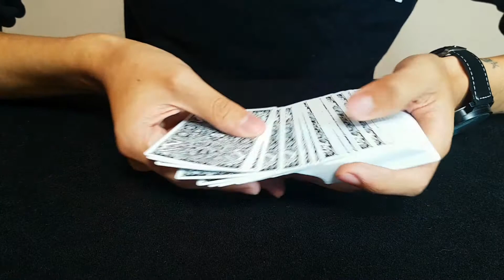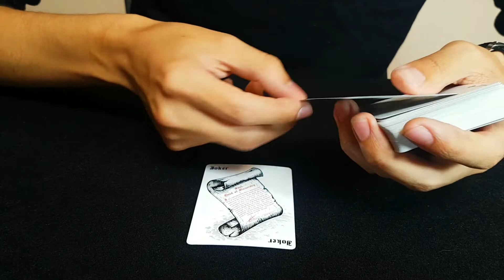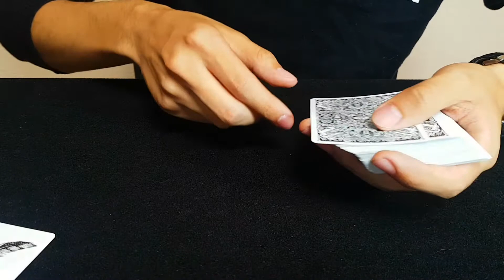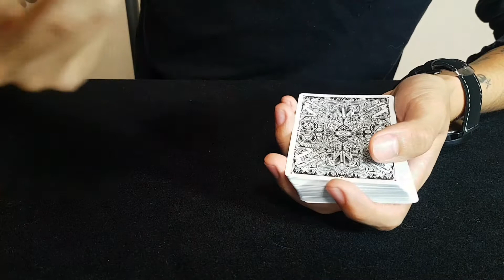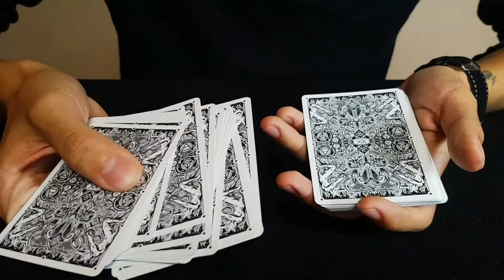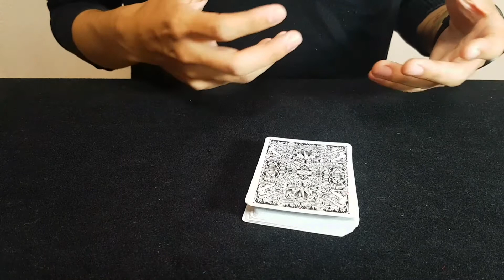Review Baraja Hellions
Lo más nuevo de Daniel Madison en Akhitoy.